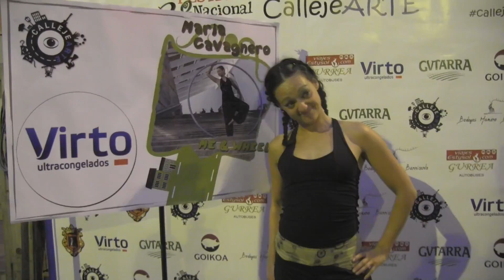María Cavagnero. 3ª Edición del CallejeARTE. Azagra (NAvarra) 6 y 7 de agosto 2015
Espectáculo presentado por la especialista en rueda, María Cavagnero, en la 3ªEdicion del Festival CallejeARTE